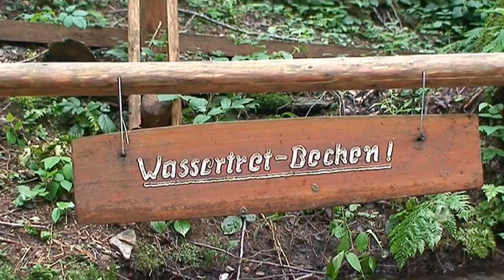Spür' die Frische!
Herliches Plätschern erfreut nicht nur Große. Auch Kinder erleben bei der Kneipp-Anlage am Weinberg hinter Bad Gams Abenteuer.
    Kamera: Florian Nettwall
    Schnitt: Florian Nettwall
    Regie: Helmut Strunz